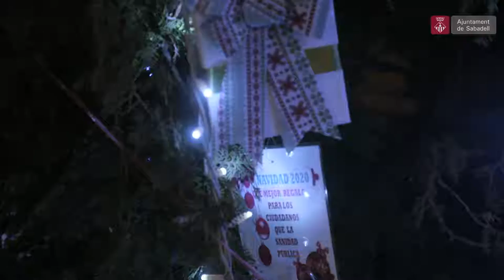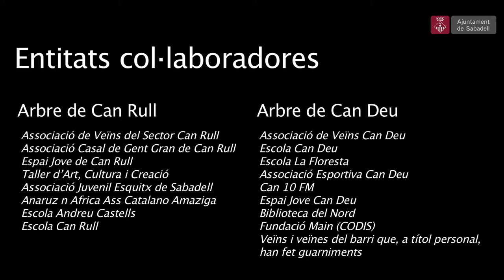Nadal 2020 - Abres guarnits a Sabadell